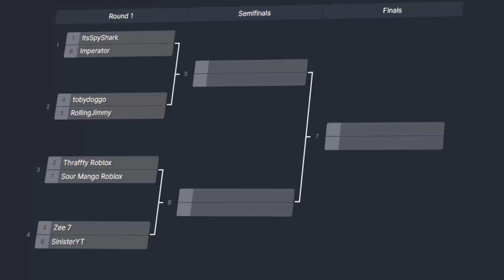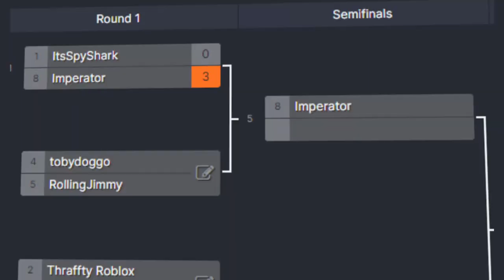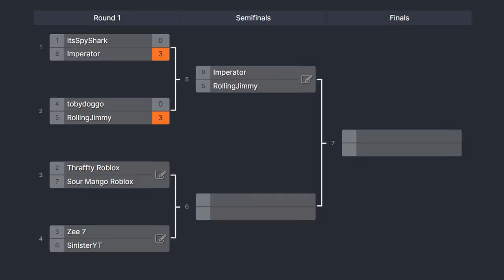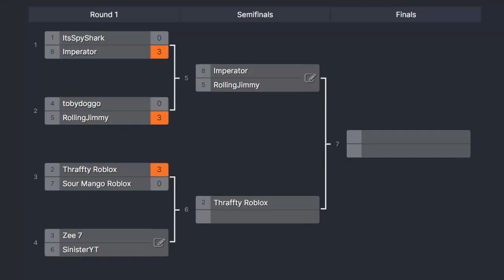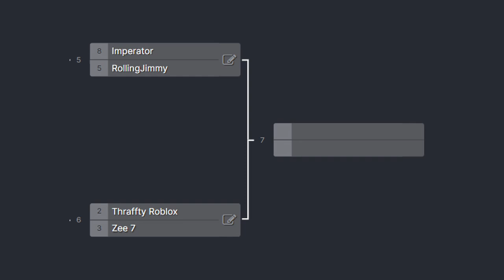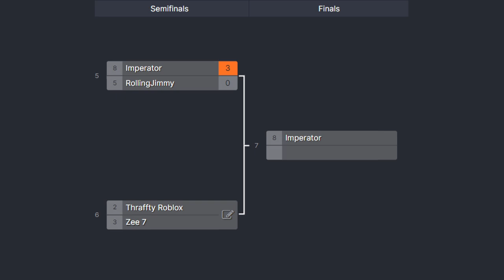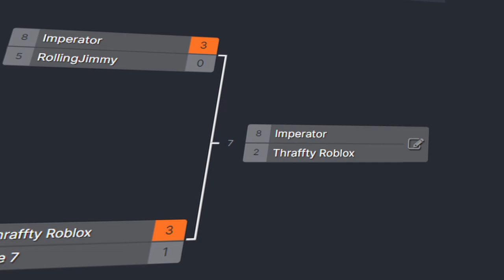*ROBLOX* War Tycoon Influencer Tournament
Thanks to everyone who participated in this video to make it happen! Please go show them some love!

ItsSpyShark - @RealBLKSquidy
Imperator - @ImperatorReal
tobydoggo - @tobydoggo
Sour Mango Roblox - @SourMangoRoblox
RollingJimmy -@RollingJim
Zee 7 - @314Zee
SinisterYT - @SlnisterYT